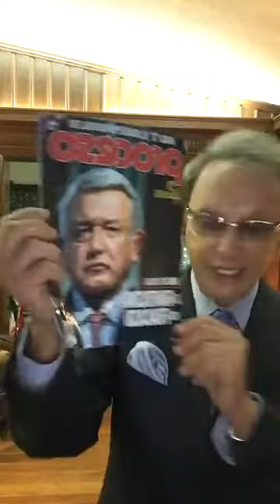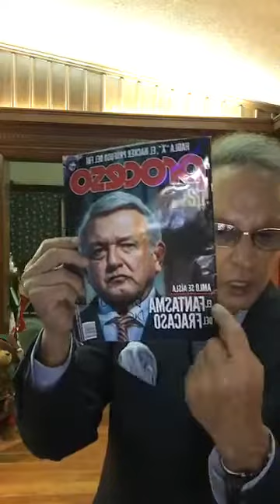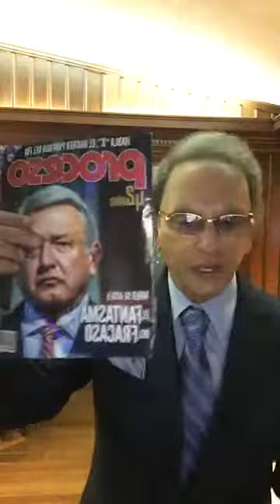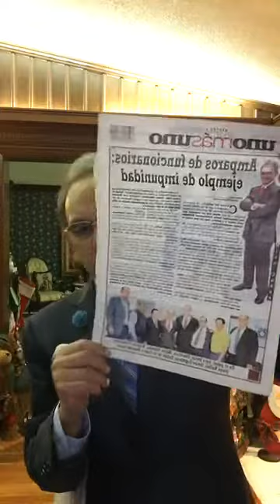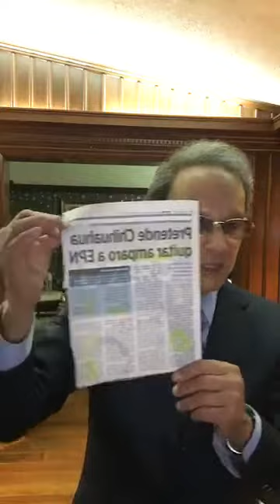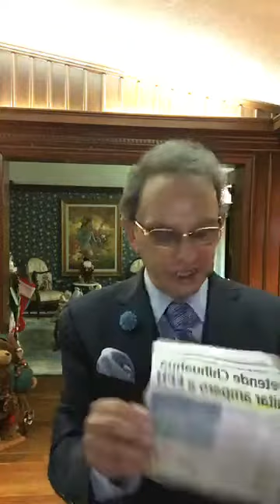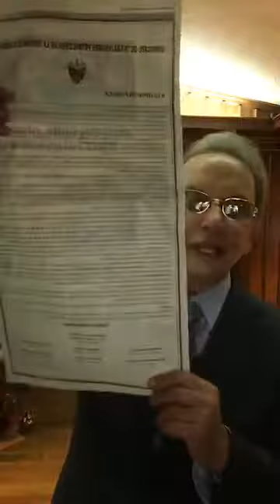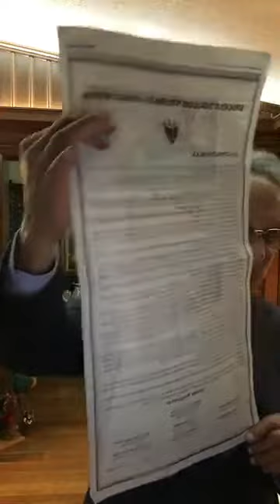Nino Canún - TRUMP REELECCIÓN AMLO PROCESO! !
TRUMP REELECCIÓN AMLO PROCESO